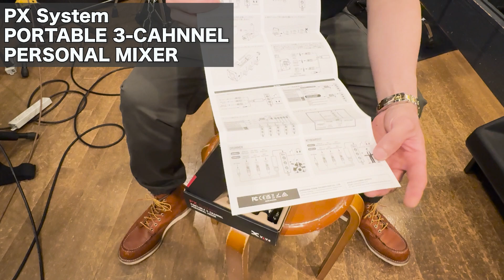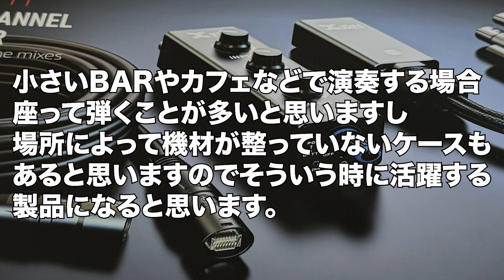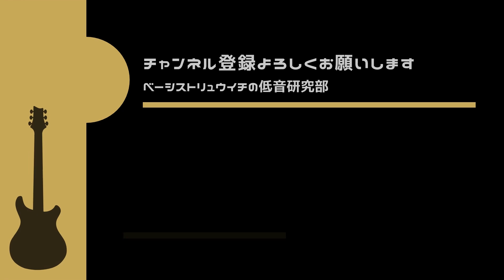【本日発売】XviveのPX Systemをいち早くレビューしてみた！！【PX Portable 3-Channel Personal Mixer】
🐢オンラインレッスン&対面レッスン（大阪、神戸）行ってます！
　5000円
　4000円

⬇️電子書籍「解体新書 バンド活動を始める前や行き詰まった際に必ず読むべき1冊」

🌟よく使用している弦はこちら